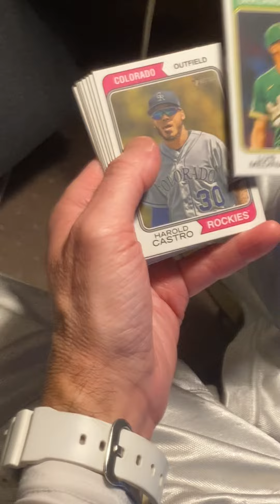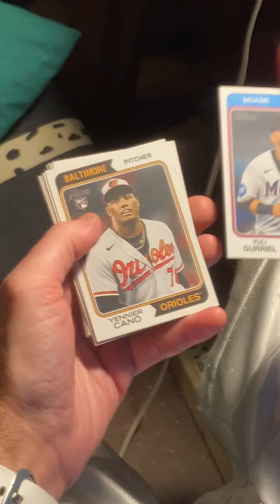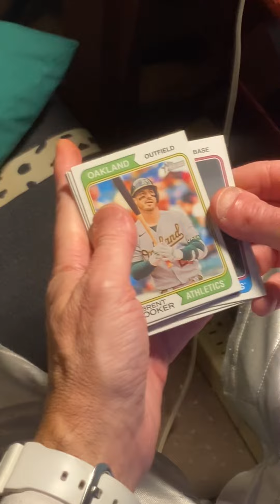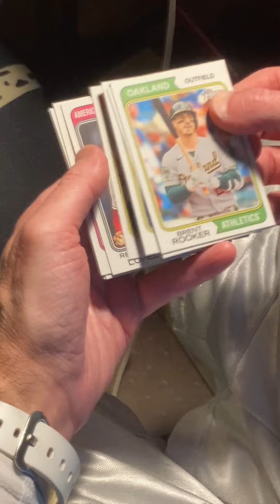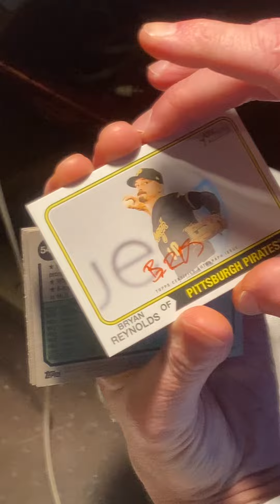RED INK #/74 SSP AUTO HIT WOW 2023 Topps Heritage High Number Nerd Bomber MOJO w/ my 10 y/o Twins